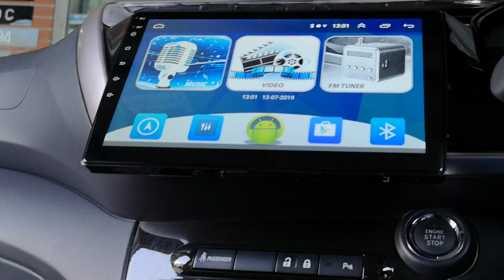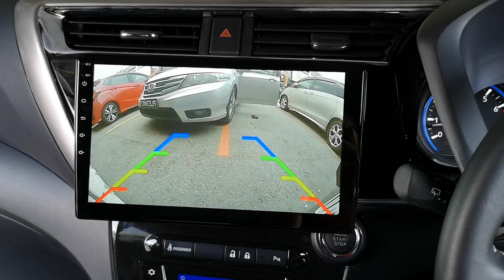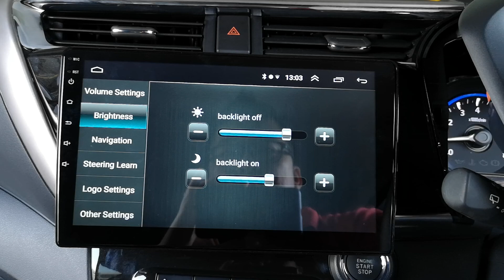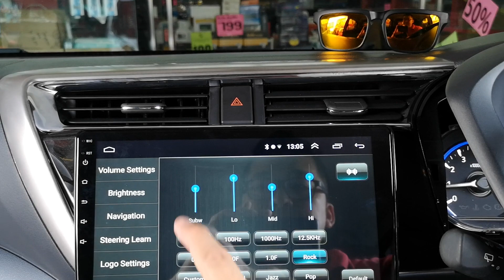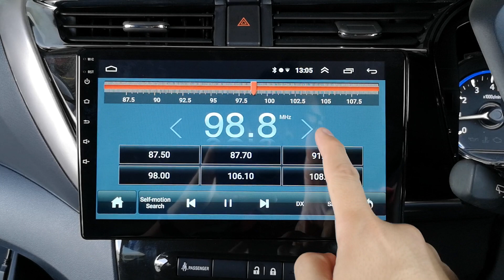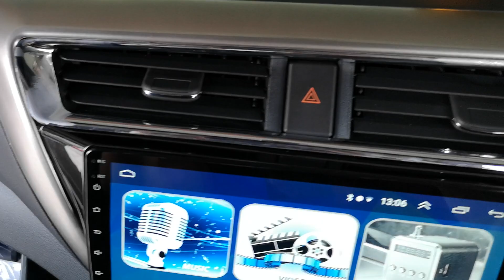Perodua myvi 2018 Cogoo 10.1 inch S Series android player with Blaupunkt amplifier and speaker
Perodua Myvi 2018 onwards
BLAUPUNKT 4 Channel Power Amplifier
2 sets 4 way 6.5 inch Speaker

COGOO S Series 10.1 inch android gps player
oem big screen good fitting casing
oem socket plug and play
Cogoo Darkview super wide angle parking camera

Showroom & Installation Centre :

152G & 153G,
43200 Balakong, Selangor.D.E Malaysia.

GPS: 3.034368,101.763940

wechat ID : onebiz1 / onebiz2 / onebiz3 / onebiz4
Car Multimedia Accessories Experience Online Centre